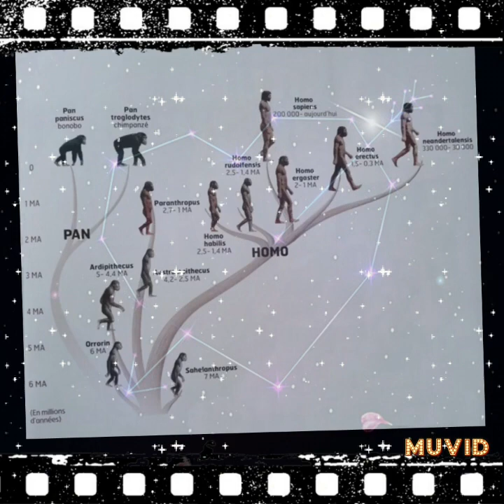PJ POWERS ✨️✨️✨️HOME TO AFRICA ✨️✨️✨️ RADIO AND WEASEL ✨️✨️✨️ UGANDA MUSIC ✨️✨️✨️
PJ POWERS  ✨️✨️✨️ HOME TO AFRICA ✨️✨️✨️ RADIO AND WEASEL ✨️✨️✨️ UGANDA ✨️✨️✨️

LYRICS
Radio
Yeah ah
PJ Powers, Radio and Weasel
Close all doors, love will open a window

PJ Powers & Radio
I’m going home to Africa
To feel the love in Africa

PJ Powers
It’s 5 o’clock
And the city comes to life
You feel the sun wrap her arms on this *land
Sounds of children and laughter feel the air
In my heart I know there’s
Nothing to compare
And I’m singing

Radio
This is the land
Where love was born from
Mama land
This is my home
This is where I come from
Paradise
We laugh and play in Africa
There’s love in Africa
No strangers in Africa
Welcome welcome to Africa

Weasel
Ooh
We got love in Africa
I want to live and die in Africa
What are you waiting for?
Come let’s go to Africa
One love we’re preach
And we got no strangers in Africa
I love the pastures so green
I love the people so real
Want you to feel how I feel
Let’s go to Africa

Weasel
Mama Africa yeah
Mama Africa yeah
Mama Africa yeah